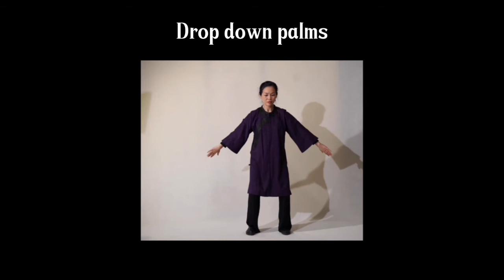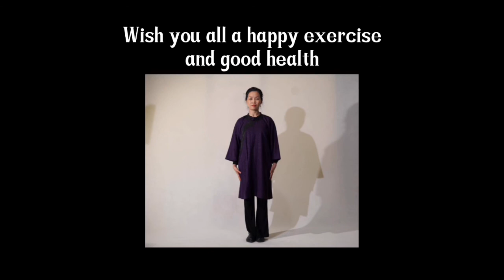“Xi “formula of Six Character Formula of Chinese fitness Qigong 中华武术健身气功《六字诀》第六讲 “呬”字诀 演练者：欧阳家茜 请订阅我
“Xi “formula could help us Manage the sanjiao (triple energizer)